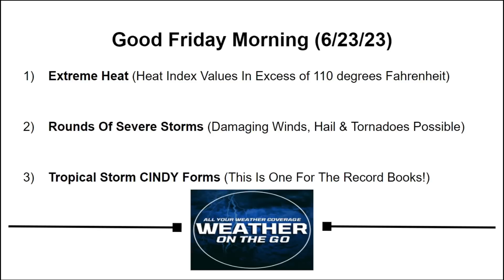The Weather WILL Cause Even BIGGER Problems... WOTG Weather Channel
A major storm system will move across the Northern U.S. throughout this weekend, leading to rounds of severe weather and flooding. An extreme heat wave continues across the Southern U.S. into next week, with record high temperatures likely. Tropical Storm Bret and Tropical Storm Cindy become the first time two named systems develop during the month of June to the east of the Lesser Antilles.

0:00 Introduction
0:46 Extreme Heat Wave
2:25 Rounds Of Severe Weather
7:35 Tropical Storm CINDY Forms
10:08 Wrap-Up